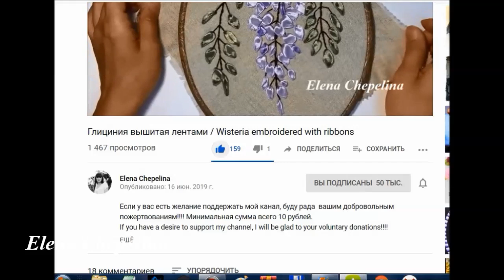Простая игольница вышитая лентами своими руками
Для этого вам понадобятся: ткань для игольницы - я использую полулён (у вас может быть другая), Ленты двух цветов шириной 0,6мссм: зеленого для листьев и цвет какой выберете для цветов, нитки белого цвета плотные, пуговица с дырочками (на на ножке),  иголка швейная, иголка для вышивки лентами, зажигалка, пяльцы, ножницы,  трафарет круга в размер игольницы (размер моего круга 13 см),карандаш, то, чем будете набивать игольницу (у меня холофайбер или синтепон), ещё понадобится узкая лента 0,6 см, можно такого же цвета как цветы, а можно и контрастную
Если у вас есть желание поддержать мой канал, буду рада вашим добровольным пожертвованиям!